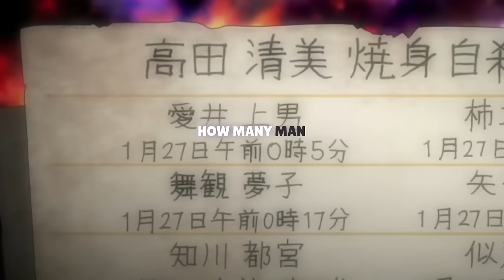Pureojuice x YDEE - DEATH NOTE (LIGHT YAGAMI UK DRILL) (​⁠@PRODTOM2)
Stream All My Music Now